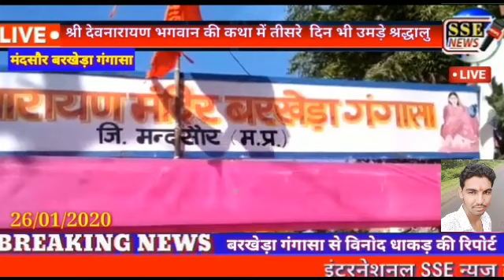मंदसौर जिले के बरखेड़ा गंगासा में देवनारायण भगवान का जन्मोत्सव मनाया गया धूमधाम से..